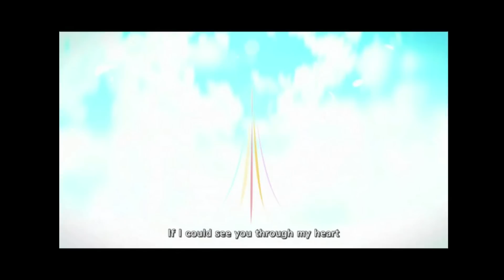Nameless:The one thing you must recall-Yeonho Route [P1]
o(≧o≦)o
Nameless dont get me started with you!